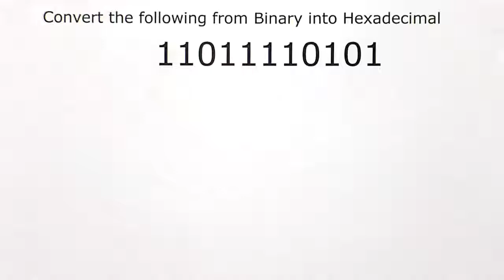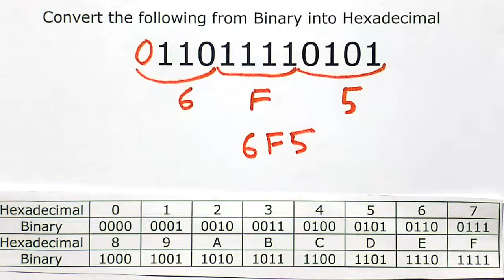Convert from Binary to Hexadecimal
An example of how to convert from Binary to Hexadecimal for the F27CX Introduction to Computer System Course at Heriot-Watt University, Edinburgh for the Graduate Apprenticeship BSc Software Development for Business Programme.